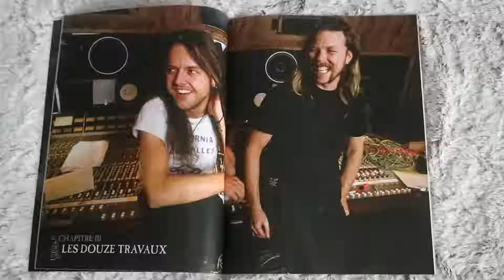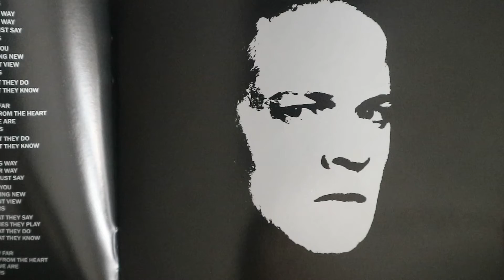Black Album Remastered - Metallica⎜Unboxing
UNBOXING
BLACK ALBUM REMASTERED - METALLICA